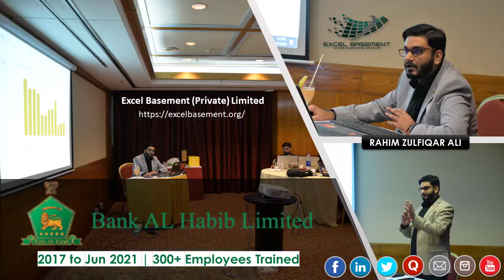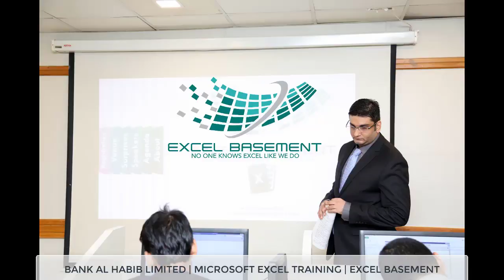BANK AL HABIB LIMITED - 2017 to JUN 2021 | 300+ Employees Trained in Microsoft Excel | Client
Journey with one of our Awesome Client - BANK AL HABIB LIMITED - 2017 to JUN 2021 | 300+ Employees Trained in Microsoft Excel.